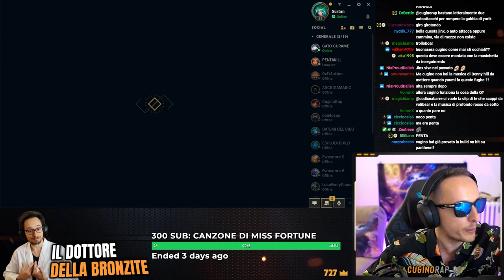IL PANTHEON PIÙ FIERO AL MONDO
Pantheon gameplay ita.
Il pantheon più fiero al mondo è atterrato sulla landa.